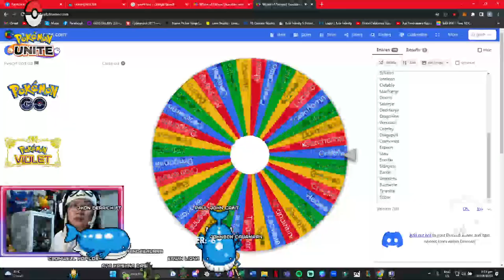Anniversary stream happening now! Feel free to tambay as we have some fun act